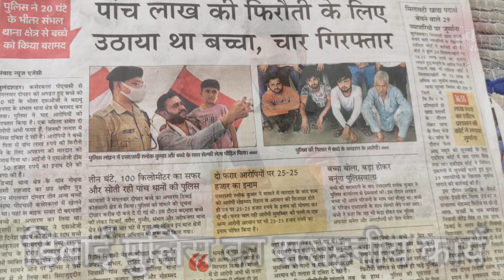यूपी पुलिस की हिम्मत से 20 घण्टे में मिला अपहरण किया बच्चा|Bulandshahr|Dibai|घटना का विवरण#यूपीपुलिस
यूपी पुलिस की हिम्मत से 20 घण्टे में मिला अपहरण किया बच्चा|Bulandshahr|Dibai